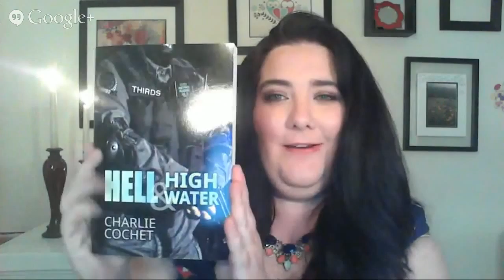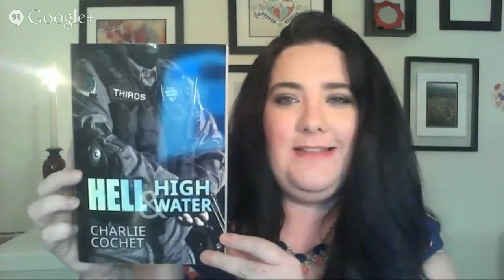Dirty Kiss by Rhys Ford